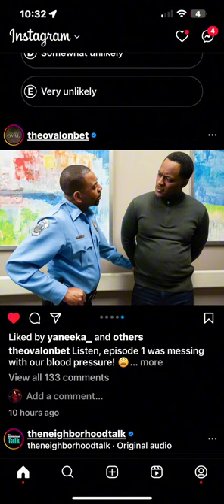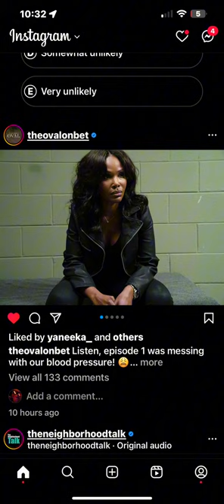Tyler Perry’s The Oval | Season 5 Episode 2 | The Missing Link (mini recap)